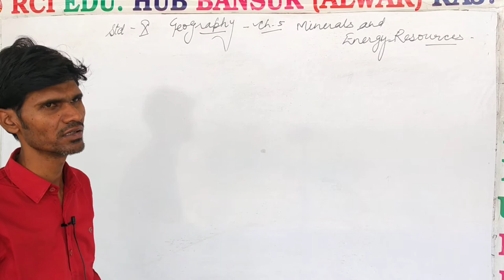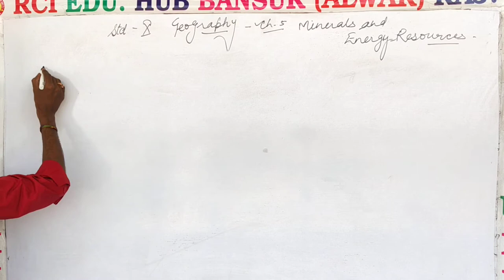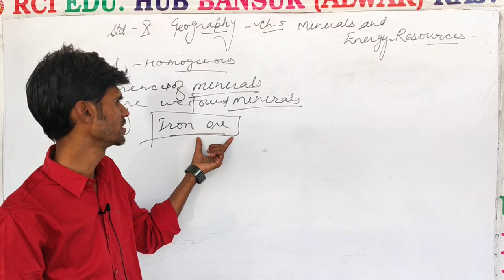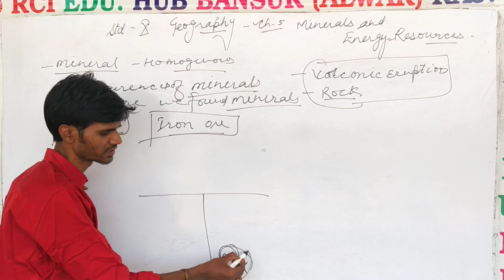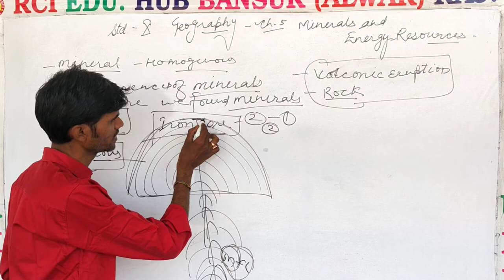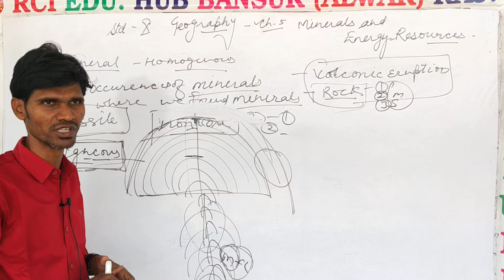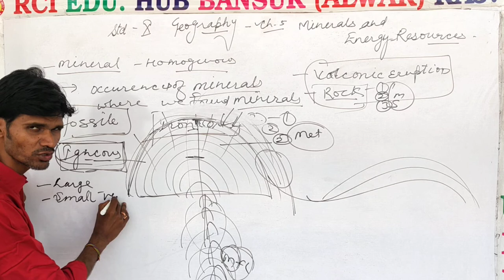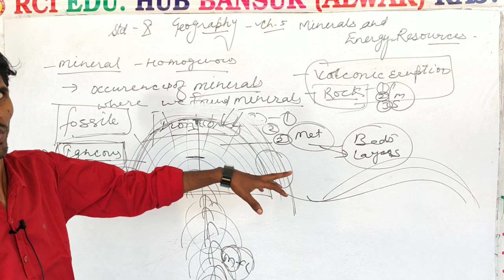minerals and energy resources part 1class10